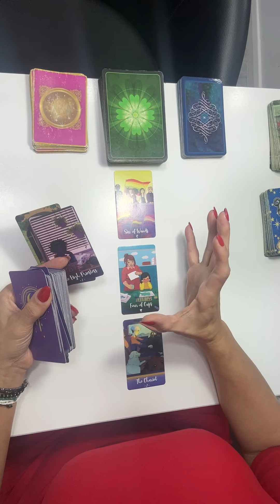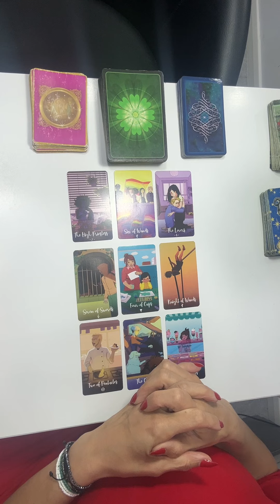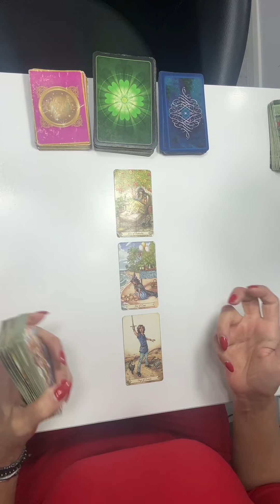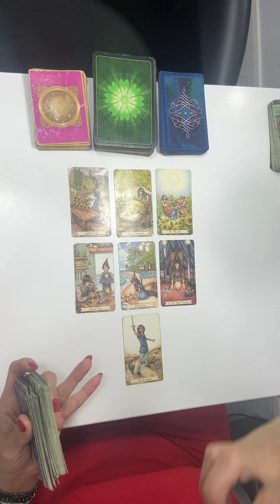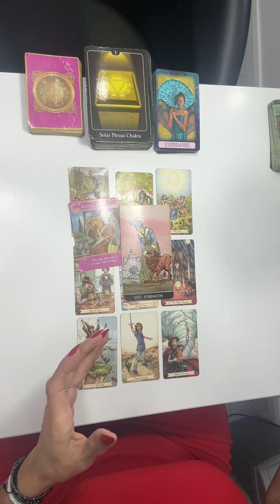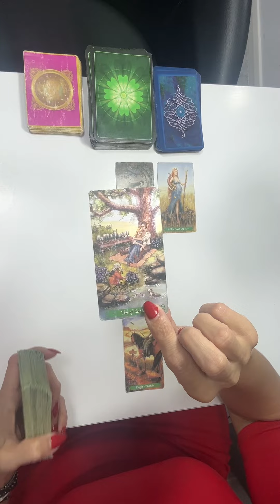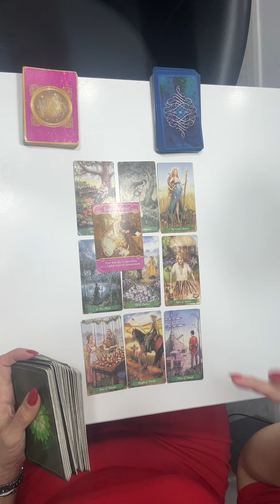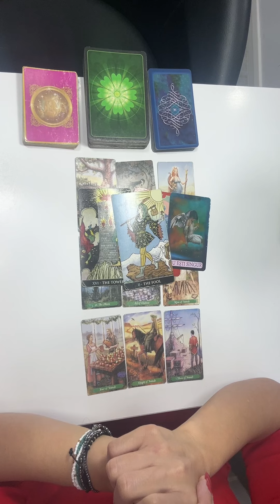Citirea de weekend 23-24 noiembrie!!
00:00 intro
04:55 nr 2
10:45 nr 3

Buna dragilor !🤗 Bine ați venit pe canalul meu,va mulțumesc ca ma urmăriți.
Aceste etalări sunt generale,nu se pot potrivi tuturor,luați doar ce vi se potrivește,ce nu lăsați deoparte.

  Dacă nu rezonați ,recomand sa vizualizați și citirile de la ascendentul zodiei in care v ați născut,de asemenea sa lăsați sa treacă o perioada după care sa reveniti asupra etalării .
Tarotul nu prezice viitorul,va poate arata ce energii sunt in momentul etalarii in viața Dvs și ce se poate manifesta dacă alegeți sa ramaneti in acea energie dar avem liber arbitru și putem merge pe calea dorita de fiecare in funcție de situațiile cu care ne întâlnim .
  Aceste citiri nu țin locul sfatului unui specialist ,sunt in scop de divertisment.Fiecare e liber sa ia ca informație utila ce crede ca i se potrivește

Pe facebook  VIO TAROT , răspund tuturor in cel mai scurt timp posibil.

🤗MULȚUMESC ABONAȚILOR !!!❤️